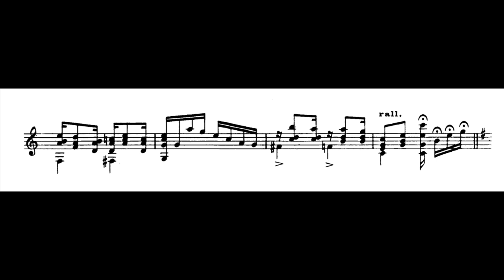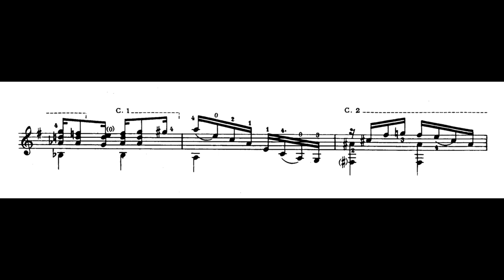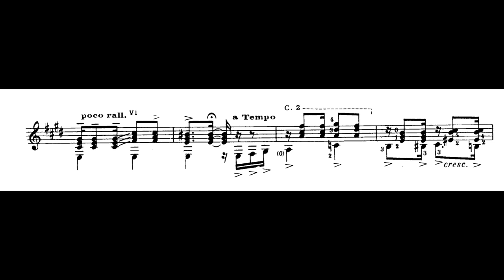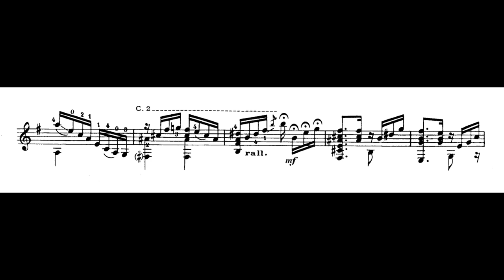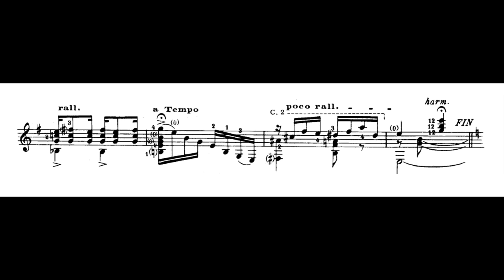Heitor Villa-Lobos: Choros No. 1 (Guitar) [Score video]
Choros No. 1 for guitar, dedicated to Ernesto Nazareth.

Fabio Zanon, guitar